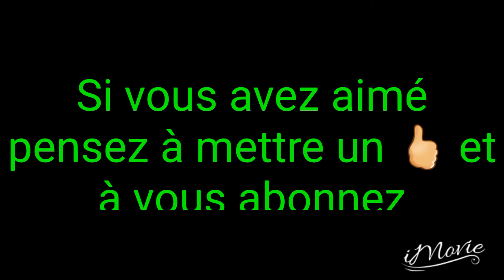Pourquoi utilisé l'huile de coco?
L'huile de coco sert à beaucoup de choses je vais vous en énumérer certaines.
Pour ma part j'utilise l'huile de coco de la marque it works que J'adore pour mes soins capillaires